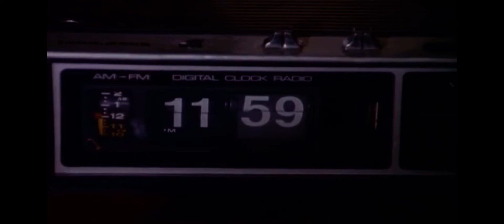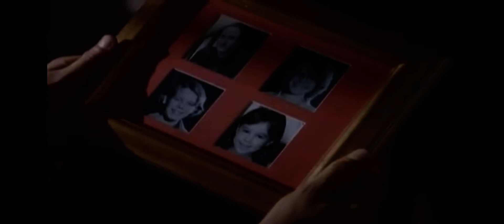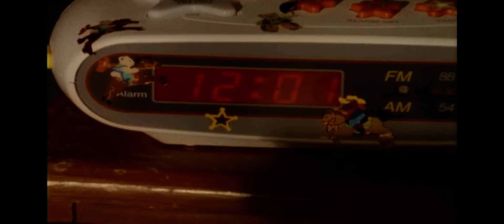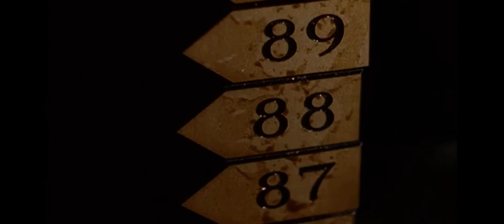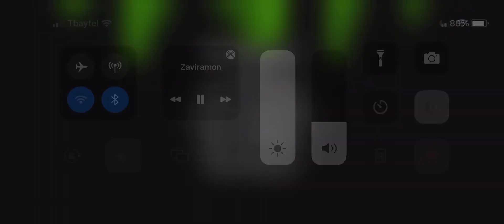Goosebumps the cooko clock of doom